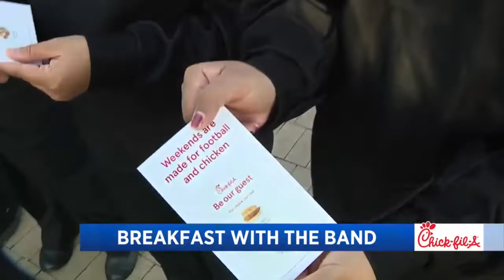FOX 8 NEWS Cleveland Breakfast With The Band